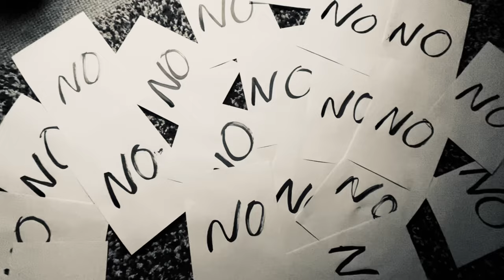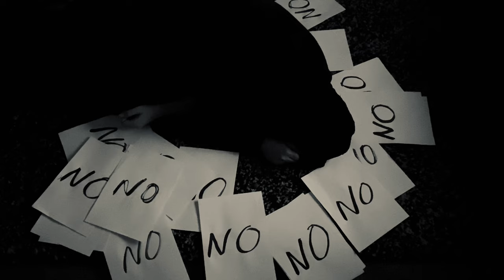No by David Masson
Music and video made by David Masson

Produced for Ghost Orchid Records

Taken from the upcoming album ‘The Host’